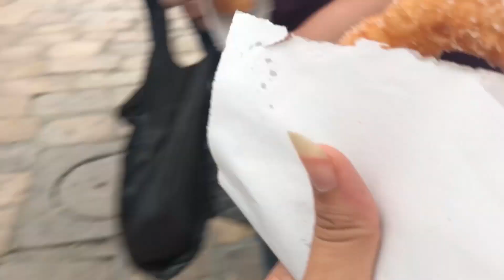رحلتي لتونس -The beauty of Tunisia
Tunisian Natural Beauty